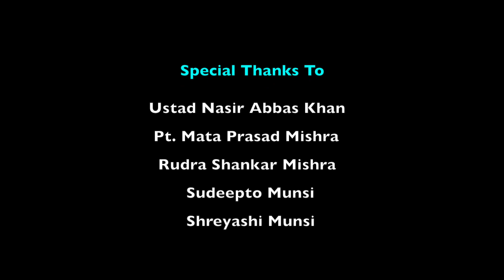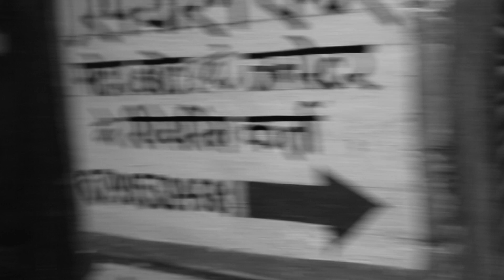VARANASI - City of Inner Transformation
This video is about VARANASI - City of Inner Transformation